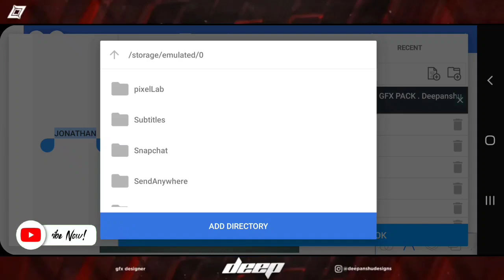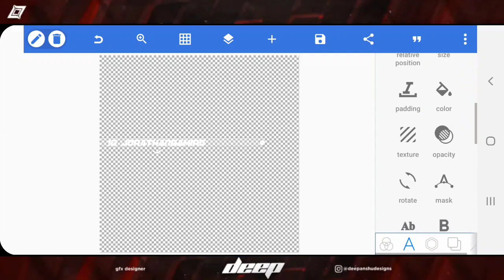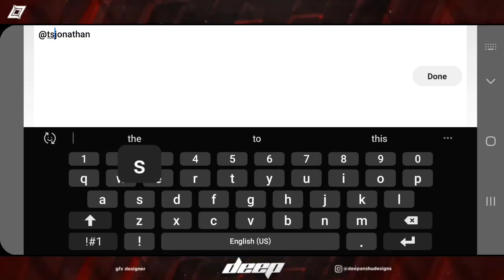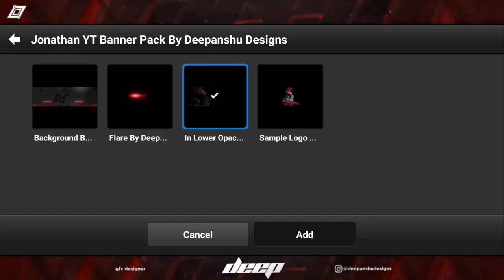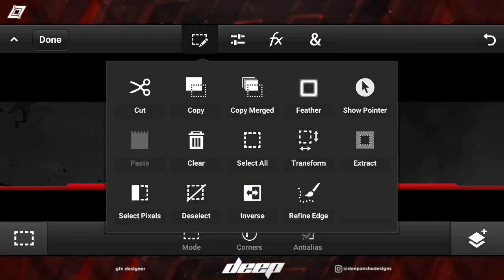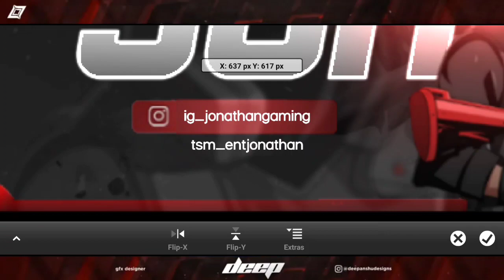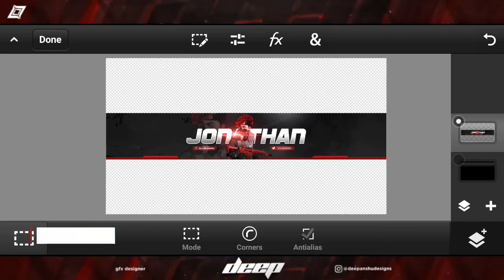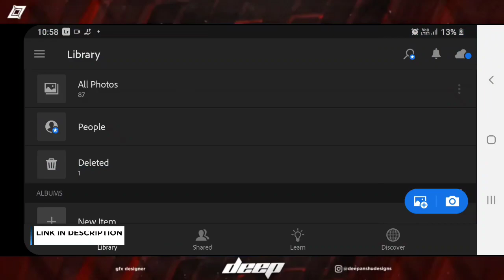Banner Tutorial Like Jonathan In 8 Mins Only On Android | How To Make Johnathan YT Banner In Hindi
Hey guys, In this video I am going to show you guys that how you can make Jonathan YT Banner Tutorial on android in 2021

Warning►Don't Use My Any Stuff In Your Video Without Taking My Permission Otherwise I Have Full Right To Takedown Your Video, Without Asking You!⚠️

Milte Haan Fir Aagli Video Mein!
Peace Out! ☮️